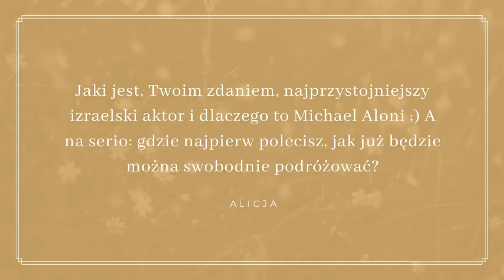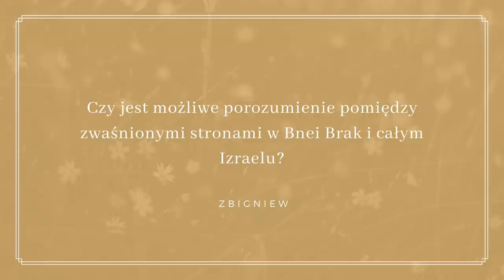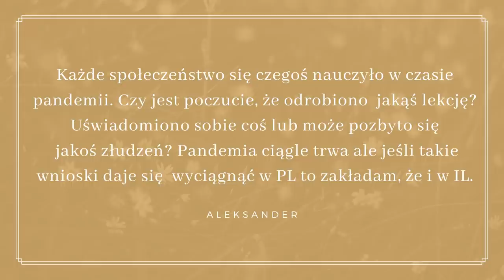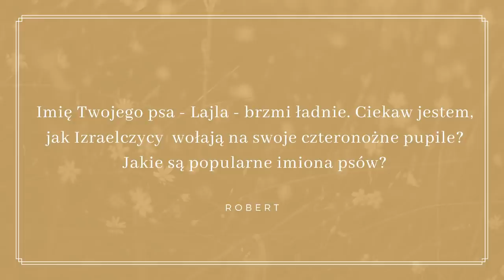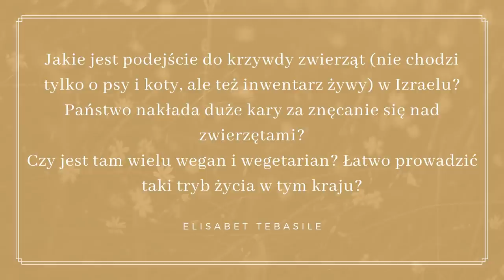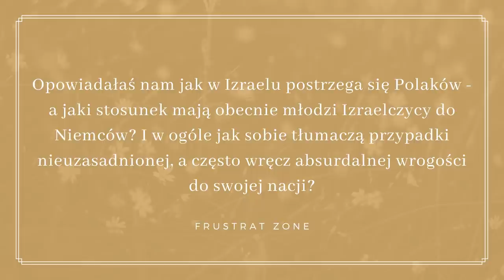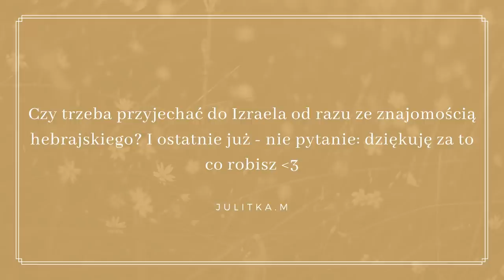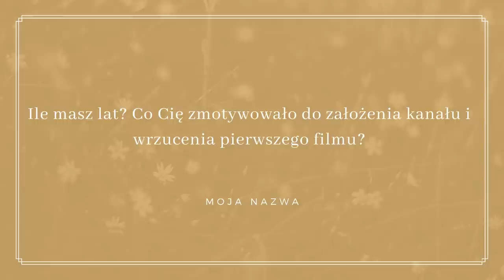😮Q&A - Kiedy żydzi nie dotykają swoich żon? Jak uniknęłam służby wojskowej w Izraelu? | Izrealia #52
Bardzo dziękuję za wszystkie przesłane pytania! Tym razem były naprawdę ciekawe. Od zwyczajów żydów ortodoksyjnych, przez traktowanie zwierząt w Izraelu, aż po lekcje wyciągnięte z pandemii. Opowiem jakie podróże mi się marzą, czy pójdę do wojska i jaką wyznaję religię. Nie zabraknie też tematu kulinariów, muzyki i mojego podejścia do Polski. Zapraszam.

🎈Patroni wspierający rozwój kanału🎈:
⚈Piotr Walczak
⚈Dariusz Sobczyński
⚈Zbigniew Szalast
⚈Aleksandra T.
⚈Wojciech Jędrkiewicz
⚈Andrzej Brzostowski
⚈Jacek
⚈M.Stanios
⚈Robert Jacek Masłowiecki
⚈Krzysztof
⚈Pandax
⚈Andrzej Belczak
⚈Artur Ostojski
⚈Alicja
⚈Małgorzata
⚈Bogna Deryło
⚈Patryk Dąbrowski
⚈Tom Honkisz
⚈Krzysztof Kozik
⚈Jacek Antoni Aleksander Zielonka
⚈Adam
⚈Anna M.
⚈Andrzej Wawrzkowicz
⚈Ryszard
⚈Łukasz Muszyński
⚈Justicejud

Ten mały gest jest wielką motywacją i wsparciem dla internetowych twórców.

❣️Przeczytałeś/aś opis do końca? Wpisz w komentarzu "Michael Aloni".

QA
Q&A